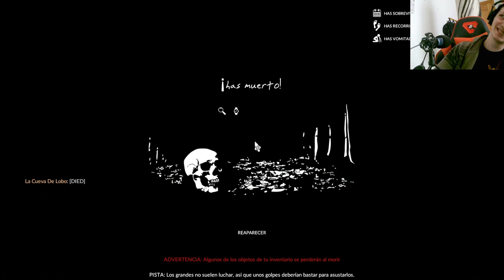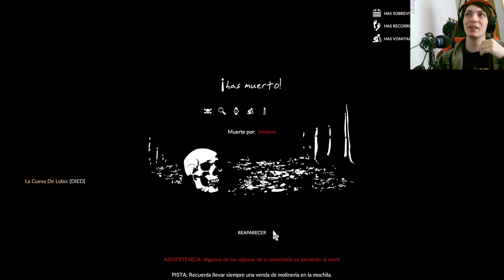Sobreviviendo en la Selva con Amigos en Green Hell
En este emocionante capítulo de nuestra serie de Green Hell, nos unimos a nuestros amigos para explorar la selva y sobrevivir juntos. Descubre cómo nos organizamos para recolectar recursos, construir refugios y enfrentar los peligros de la naturaleza.